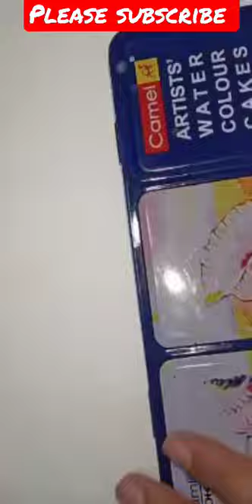pomegranate Drawing Water colour